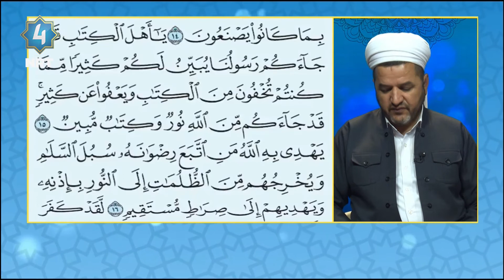جوانخوێندنەوەی قورئانی پیرۆز سورەتی المائدة ئایەتی (15-16)